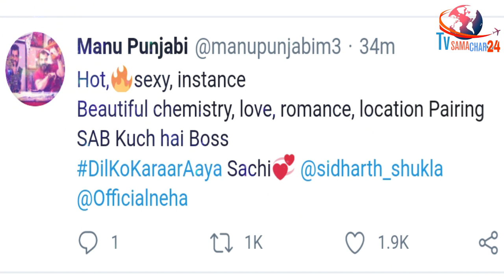Manu Punjabi Reaction on Dil Ko Karaar Aaya Song of Sidharth Shukla & Neha Sharma